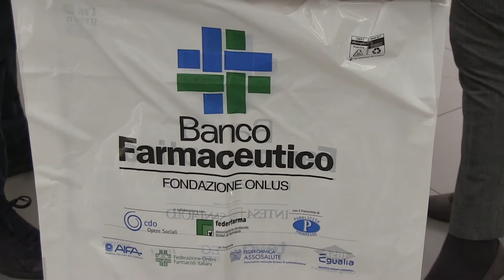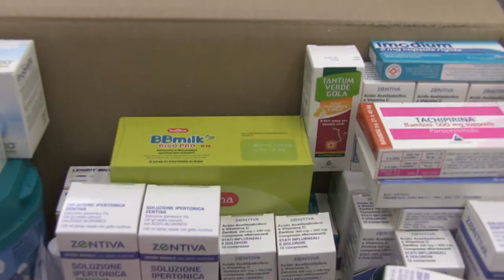Banco farmaceutico: Palermo-aumenta la povertà sanitaria-serve grande mobilitazione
Col Covid aumenta la povertà sanitaria a Palermo la rete di solidarietà riesce a coprire meno del 40% delle richieste serve grande mobilitazione per medicine, latte e presidi sanitari c’e’ tempo fino a lunedì per donare in farmacia al banco farmaceutico